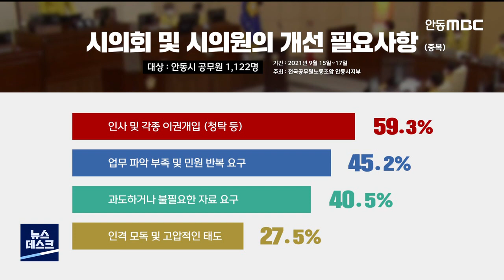R]간추린뉴스["시의원 인사청권.이권개입 개선해야"] / 안동MBC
2021/09/30 16:31:32    작성자 : 이정희

◀ＡＮＣ▶
데스크 간추린 뉴스입니다.

공무원들은 지방의회 의원들의 의정활동을
어떻게 평가할까요?
◀ＥＮＤ▶

전국공무원노동조합 안동시지부가
안동시 공무원 1,122명을 대상으로
지난 15일부터 사흘간, 설문조사를 했습니다.

응답 공무원의 43%가 안동시의회 의정 활동이
전반적으로 부족하다고 평가했고,
23%는 '시의회 출석 요구 때 시의원의 고압적인 자세나 인격 모독을 경험한 적이 많다'고
답했습니다.

'시의원이 공무원 인사에 미치는 영향'을 묻는 질문에는 70%가 '영향이 크다'고 비판했습니다.

시의회가 개선해야 할 점으로는 59%가
'시의원들의 인사 청탁이나 이권 개입'을
꼽았고, 45%는 '전반적인 업무 파악 부족과
처리가 불가능한 민원의 반복 요구'가 문제라고 지적했습니다.

ETTECT: "시작" 중(수능 응원송)
"변한 건 없어 버티고 버텨,
내 꿈은 더 단단해질 테니,
다시 시작해"

경북교육청이 대학수학능력시험 49일을 앞두고, 도내 고등학생들이 직접 참여해 부른
'수능 응원송'을 유튜브 채널을 통해
공개했습니다.

고등학교 3학년 학생 30명이
각자의 집이나 학교에서
악기 연주와 노래하는 영상을 촬영하고,
경북교육청에서 이를 편집해
영상으로 제작했습니다.

수험생들이 부른 노래는
가수 가호의 '시작'으로
새로운 시작을 응원하고, 힘든 일이 있어도
버텨내 원하는 꿈을 이루길 희망하는 내용이
담겼습니다.

의성군과 군위, 칠곡군, 구미시 등
4개 시군이 공동으로 '통합 신공항 광역생활권 발전전략 연구용역'을 10월부터 내년 5월까지
8개월 동안 진행합니다.

'경북 중서부권 공동발전을 이끌 중앙부처
연계 협력사업 발굴'과
'수도권 집중화에 대응하는 지역 경쟁력 강화 방안 모색' 그리고 '통합 신공항 연계 시군
분야별 전략사업 발굴' 등을 연구합니다.

발굴된 사업은 내년부터 4개 시군 합동으로
중앙정부에 건의하거나 공동으로 추진할
계획입니다.

지금까지 데스크 간추린뉴스였습니다.